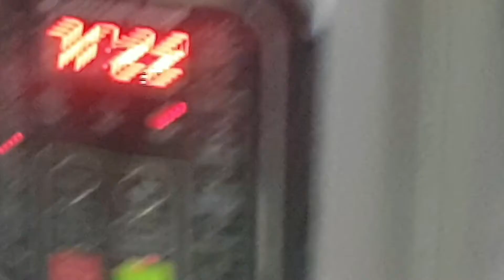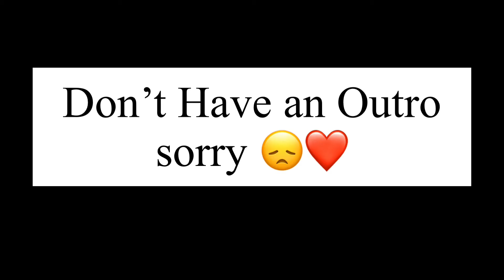Heritage Day🇿🇦 ||Fortune Semenya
Wassup Everyone
I hope you’re all doing well and staying safe. Hops you enjoy this where vloggedmy evening and cooked Malamkgodo and Dombolo (Cow Tribe & Dumbling). Stay safe and healthy ❤️